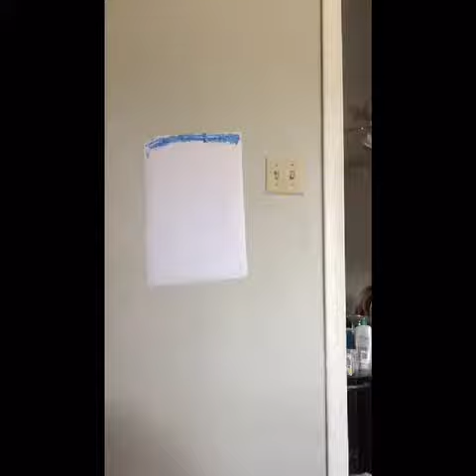My creative painting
I decided to be a little creative today. I decided I would make a painting video. This is the time let's video of the painting I painted. Please enjoy.